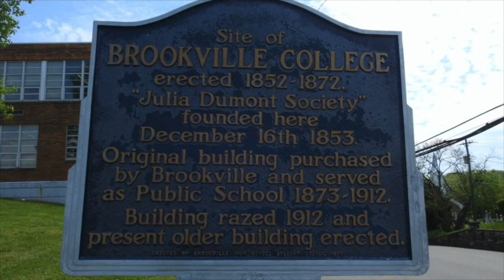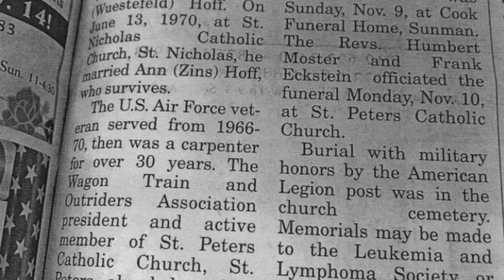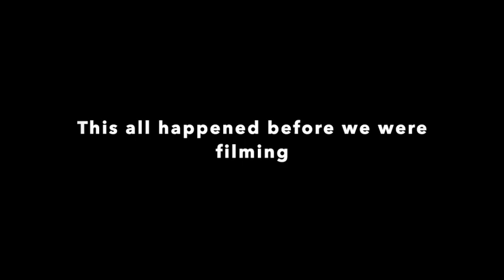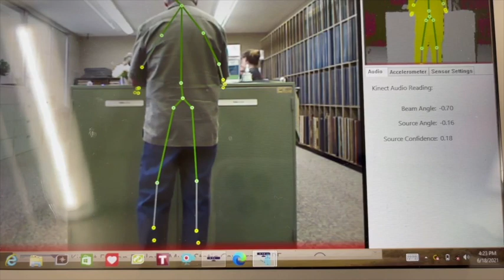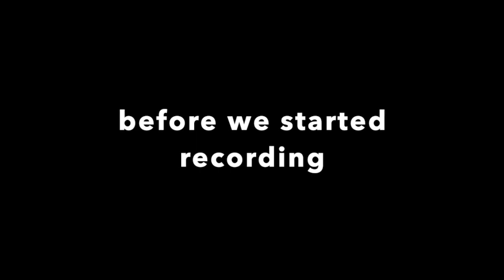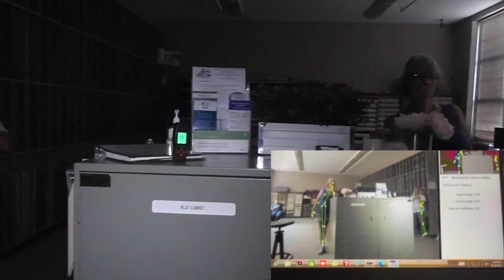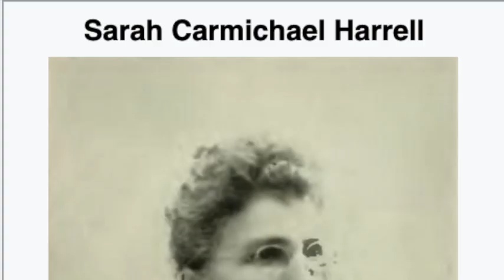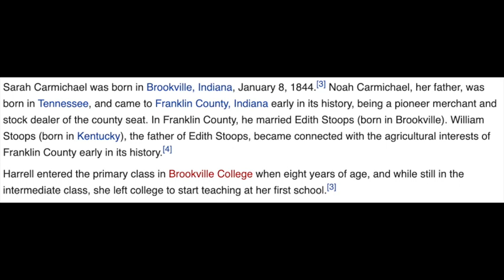Haunted Recorder's Office - Did We Speak with a Woman of the Century? Former Brookville High School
Join us as we investigate the Recorder's Office at what used to be Stephanie's High School in Brookville, IN. Founded in 1852 as a women's only college and then purchased by the town in 1872 and made into a public school, the original building was demolished and the current one erected in 1912 as the former Brookville High School until 1989. It is now the government building. We were contacted by the Auditor to come and investigate because of all of the things that are happening there. Update on Stanley and session in the Recorder's Office where they feel there is a female helping them. Did it turn out to be a former "Woman of the Century"?